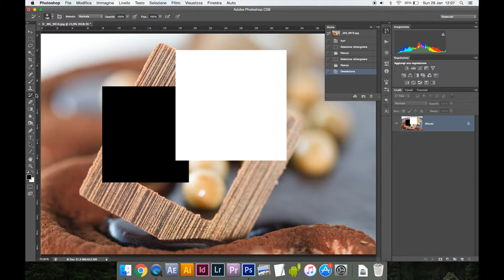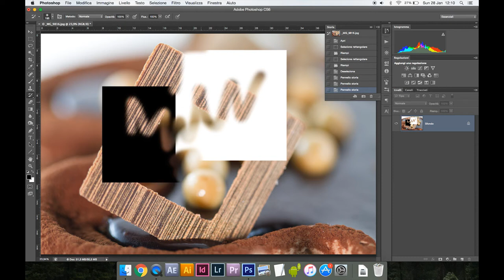PHOTOSHOP - Strumento Pennello Storia | cancella gli errori e non perdere tempo quando lavori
Recupera il file originale disegnando con il Pennello Storia

Ciao a tutti gli appassionati di Photoshop! Nel mio nuovo tutorial, esploreremo insieme il potente Strumento Pennello Storia di Photoshop, che ti permetterà di cancellare gli errori e risparmiare tempo prezioso nel tuo lavoro di fotoritocco.

Durante questa guida dettagliata, imparerai come utilizzare il Pennello Storia per correggere gli errori senza dover ricominciare da zero. Questo strumento ti consente di ritornare a uno stato precedente della tua immagine e correggere qualsiasi modifica indesiderata in modo rapido ed efficiente. Non dovrai più preoccuparti di dover rifare tutto il lavoro a causa di un errore!

Indipendentemente dal tuo livello di competenza in Photoshop, questo video ti fornirà una solida base per padroneggiare il potenziale del Pennello Storia. Sia che tu stia cercando di migliorare le tue abilità di fotoritocco o desideri semplicemente ottimizzare il tuo flusso di lavoro, questo tutorial è perfetto per te.

Preparati a scoprire come cancellare gli errori e risparmiare tempo con il Pennello Storia di Photoshop. Buon lavoro e buon fotoritocco a tutti.